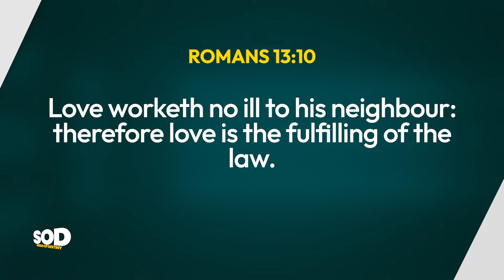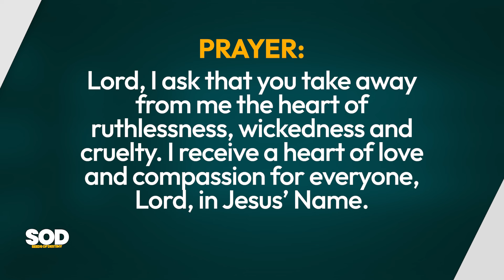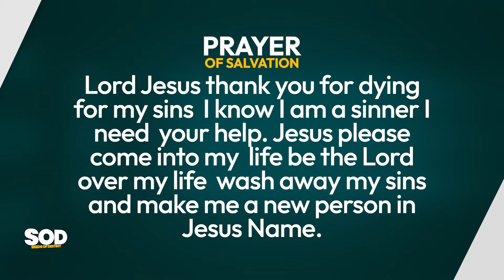SEEDS OF DESTINY - FRIDAY MAY 10, 2024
TOPIC: ILL-TREATMENT – A PROOF OF LOVELESSNESS
SCRIPTURE: Love worketh no ill to his neighbour: therefore love is the fulfilling of the law.
Romans 13:10 says,
THOUGHT FOR THE DAY: Any form of ill-treatment a person metes out to his neighbour is a proof of bankruptcy of love.
The truth is, if the matter of love can be addressed and people start loving one another, we will have a better world.
Love worketh no ill to his neighbour (Romans 13:10). Any form of ill-treatment a person metes out to his neighbour is a proof of bankruptcy of love. Crookedness or wickedness only displays the lovelessness rooted in the heart.
Remember this: Any form of ill-treatment a person metes out to his neighbour is a proof of bankruptcy of love.
ASSIGNMENT:
1. Make up your mind never to be cruel, ruthless or wicked to your neighbours.
2. Don’t do to anyone what you don’t want them to do to you.
PRAYER: Lord, I ask that you take away from me the heart of ruthlessness, wickedness and cruelty. I receive a heart of love and compassion for everyone, Lord, in Jesus’ Name.